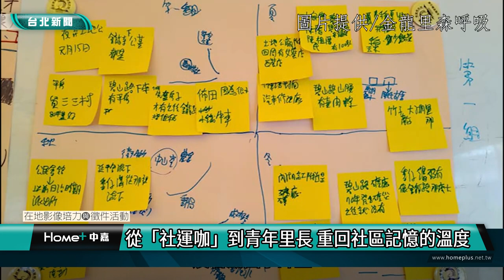台北｜輔仁｜從「社運咖」到青年里長 重回社區記憶的溫度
【中嘉台北新聞 校園記者張雅宣、張君綺／台北市內湖區報導】在一次次的社運活動中，鄭允強里長體認到自己總是關心國家大事、社會議題，卻沒有停下腳步看看自己所生長的家鄉，對於土生土長的金龍里事務一無所知，毅然決然返回家鄉，投入里長工作，展開多元社區營造計畫，像是「長者共餐」、「友善貓狗街區」、「田園城市」、「生態復育」、「金龍路故事街一號文史保存計畫」等，並將里長的職責當作是另一種社會運動。